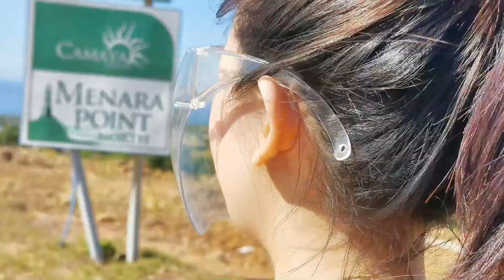Jogging around Camaya Coast with Lhor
Running on your vacation is an active way to relax and recharge. In Camaya Coast, you are surrounded with nature, fresh air, and an amazing view that makes your jogging experience even more exciting.
Jog around Camaya Coast with our beach babe, Lhor!